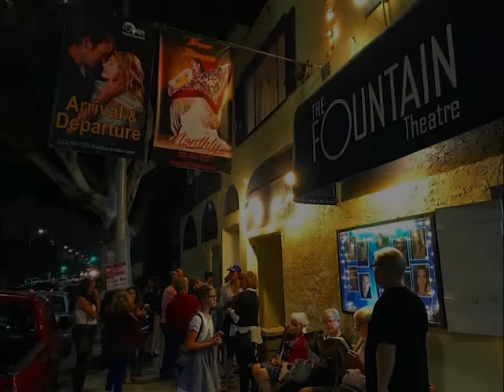Fountain Theatre 2018 - A year in review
We look back at our extraordinary year of artistic achievement,  critical acclaim and community engagement. Our thanks to all of the talented artists, production personnel,  donors and subscribers, our Board of Directors and, most of all, our dedicated audiences for making our magic happen on Fountain Avenue.